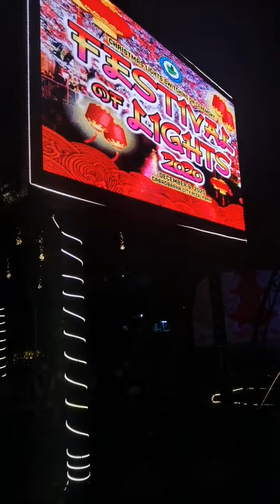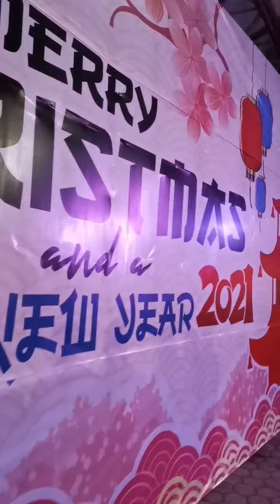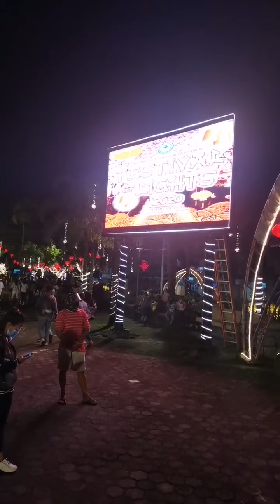Festival of Lights! Cabadbaran City, Philippines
Last December 9, 2020, the city of cabadbaran open to the public viewing to their festival of lights to attract its constituents amids the continuing covid 19 pandemic.

The local task force against covid 19 ensures healthy protocols wearing Face mask and faceshield is mandatory, in the absence of the requirement constituents are prohibited to enter the premise.

Desclaimer : If you felt annoyed to the video you may opted to search other video of mine, suitable for you. If you enjoy watching then please until the video end.